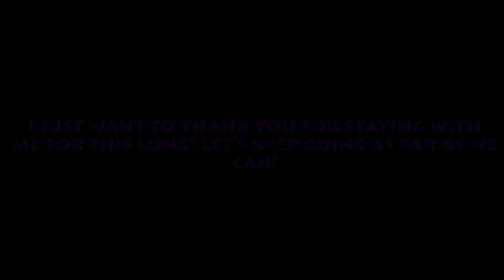1000 VIEWS, 100 VIDEOS, 10 SUBSCRIBERS!!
ALL THIS IN 10 MONTHS?! THANK YOU SO MUCH!!!